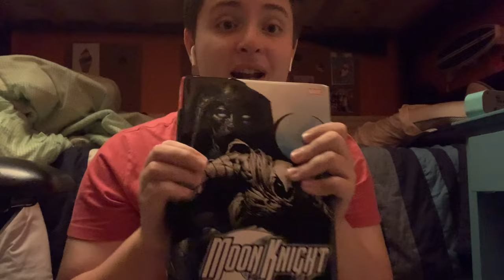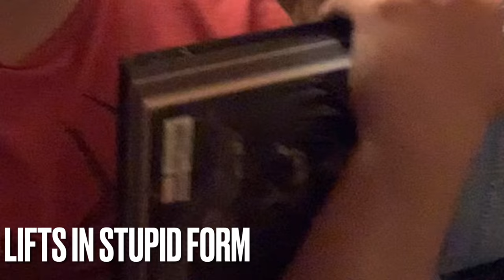MOON KNIGHT OMNIBUS REVIEW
It's finally here, my review of the Moon knight omnibus, and a very special piece, FAMILY!